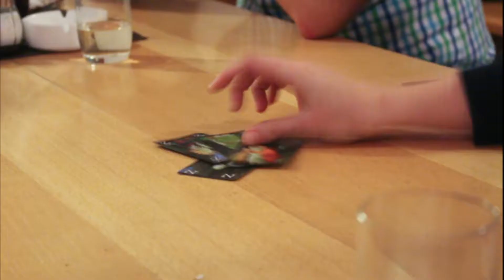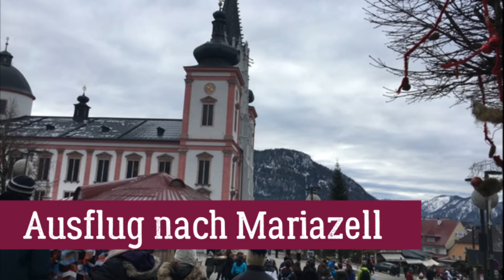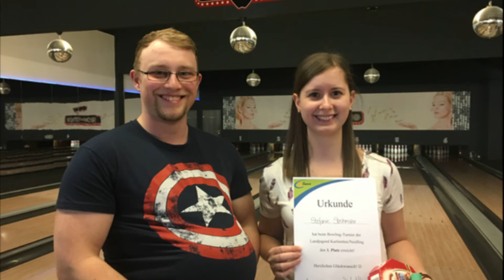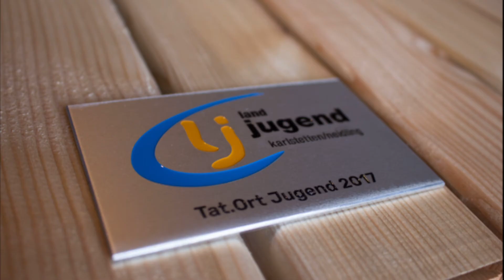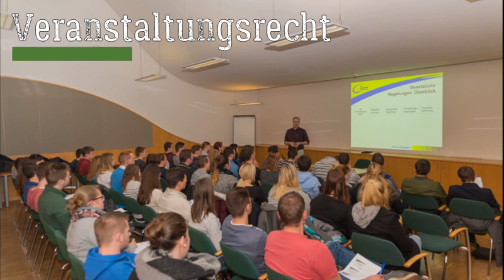RÜCKBLICK LJ-JAHR 2016/17